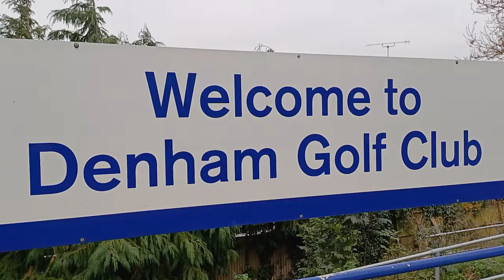Loco Hauled Trains At Denham Golf Club on Wednesday 6th November 2024.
Chiltern Railways 82304 and 68015 Kevin Helmer with the 1H45 12:45 Birmingham Moor Street to London Marylebone.

165004 and 165034 with the 1T37 14:06 London Marylebone to Oxford.

60046 William Wilberforce with the 6Z52 07:04 Tytherington to Quainton Railhead HS2 Construction Train.

66507 and 66522 with the 3J11 14:23 London Marylebone to Kings Norton Rail Head Treatment Train.

For more pictures and videos see Henry's Adventures on Facebook and Instagram! 5